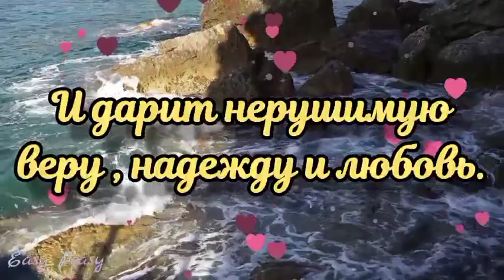🌞🌈💗Доброго утра благословенного дня!💗🌞🌿Отличной недели!🌈🎵Красивое музыкальное пожелание🎵💗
🌞🥀💗Наидобрейшего утра!🌞🌈🌺Пусть у Вас и у Ваши близких всё будет прекрасно ! Самых лучших впечатлений , замечательных событий и радостных мгновений .!Желаю Вам чтобы каждый новый день был наполнен нежностью и любовью , улыбками и цветами и каждое мгновение дарило радость и счастье ! Взаимной Вам любви , любите друг друга , цените друг друга . Пусть в Вашем сердце будет всегда любовь , тепло и счастье !🌞💓Пусть этот день  принесет в Ваш дом  мир, тепло и Божье благословение ! 🙏Пусть унесет прочь все печали и тревоги  и одарит Вас здоровьем ,🙏Пусть Ваши добрые слова и добрые дела  вернутся к вам радостью , счастьем и любовью и пусть всегда рядом с вами будет Господь помогая , поддерживая,  благословляя Вас каждое мгновение .🙏 Будьте счастливы , здоровы , любимы и Богом хранимы !!!🙏🙏🙏 Самое дорогое - это внимание ! И будь то какая то вещь , драгоценность или просто открытка с пожеланиями - это означает , что вы помните и думаете о ком то и  когда вы ее дарите вы дарите внимание именно этому человеку  , а это означает , что он вам важен и  дорог и для вас важно сделать ему , что то приятное , что то трогательное и радостное , незабываемое и волшебное . Каждый день я молю Бога о Вашем благополучии, чтобы он дарил Вам здоровье и помогал Вам трудную минуту ! 🙏🙏🙏 Отправьте это 🎵 красивое музыкальное пожелание 🎵 всем,  кому на самом деле , от чистого сердца 💗 желаете удачи , кого любите , за кого переживаете и о ком  беспокоитесь , пусть у них всегда все будет хорошо !!!.💗